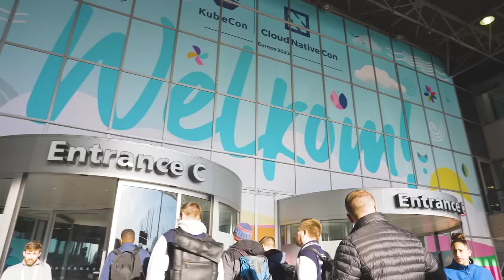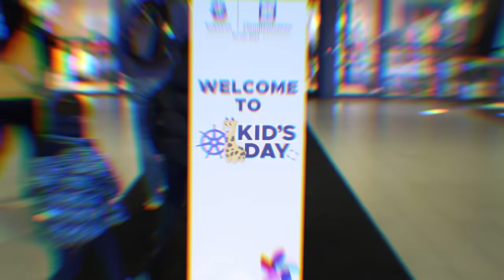KubeCon + CloudNativeCon Europe 2023 - Highlight Video